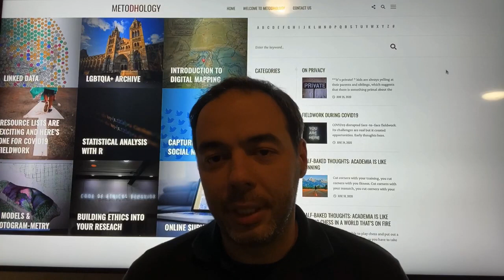Research Ethics and Crowd Sourcing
Research Ethics and CrowdSOurcing with Bernardo Nunes Pereira.